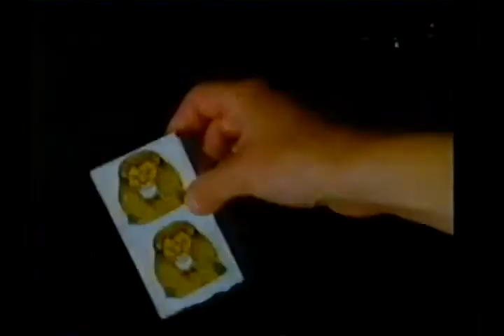Pesadelo cruel aka sonho fatal 1986 sessão de gala (raro)